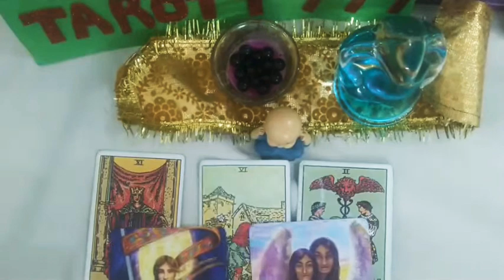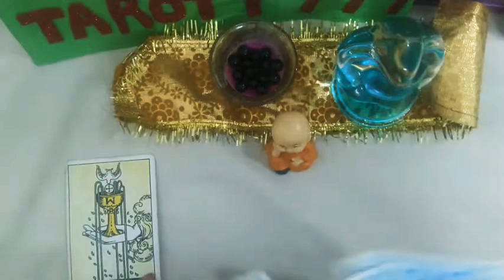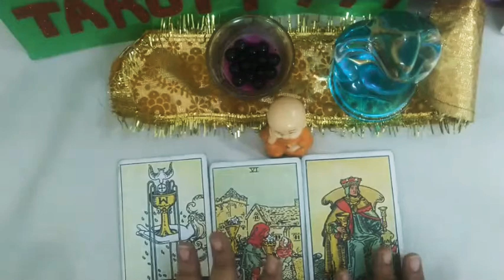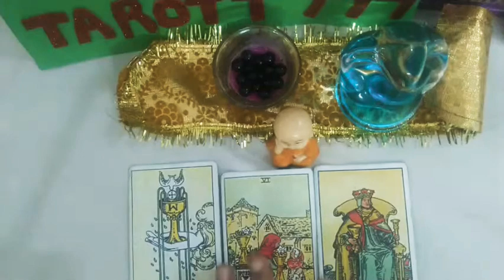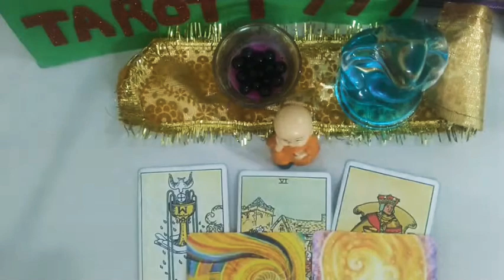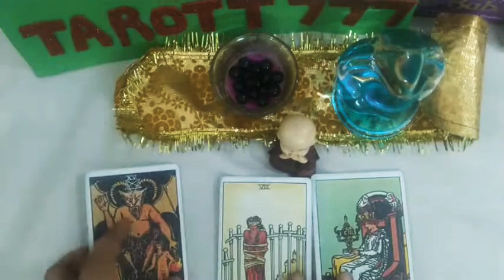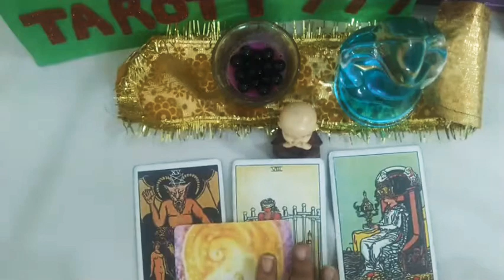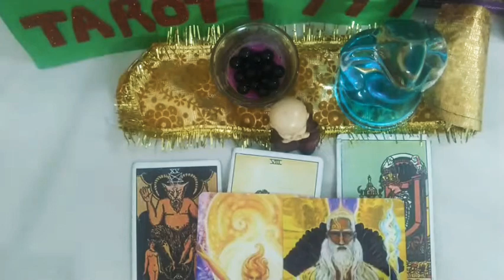saitarott777 Apki September Energy Reading 🕰️ timestamp in description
All Devotees
This is Poonam here
Aaj aapke liye main ek pick a pile reading lekar aai hun. Aaj hum apki September month ki apki kya energy rahegi yahaa read karne ki koshish karenge.. Apke liye kya Sambhavanaye h ise bh janne ki koshish karenge..
*i hope apko video pasand ayega
Sai baba ka dhyan karte hue apni intuition ko follow karke pile chune
 intro 00:00
🔵pile 1 01:30
🟠pile 2 10:35
🔴pile 3  20:55
Video agar pasand aye to  video ko like jarur kare.. aur apke sath resonant kare to  comment me jarur btaiyega..
For joining my Tarot basic level course just 599/rs only.. kindly join me on whatsapp..

 💰Money magnet spell 💰 on my Instagram and Fb post.. check out..
this is a general reading so aapko jo resonate ho use le aur baki chhor  dijiyega..
*this video only for entertainment purposep